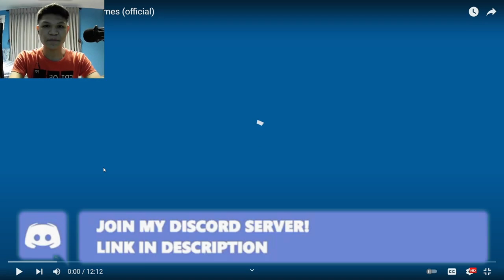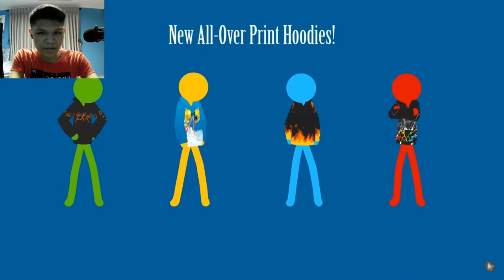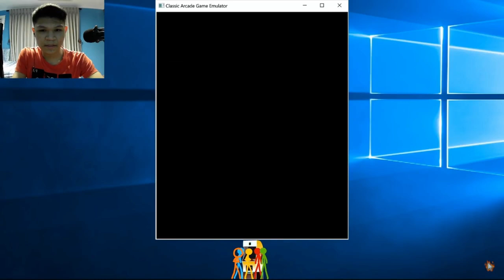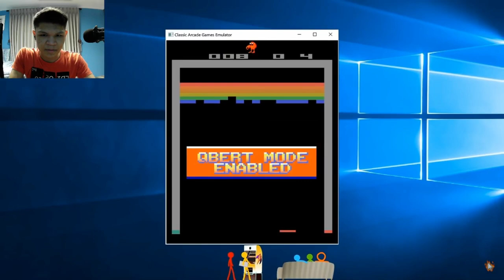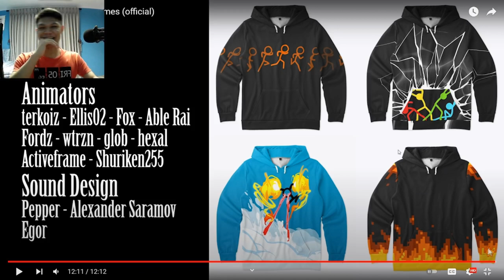Animation vs. Arcade Games (official) | [REACTION]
Hey guys, hope you're doing okay. Again, Ultimates Fighter's tier List (UFTL) is coming next month. Be sure to wait patiently, and keep in my mind. It has been so long since I uploaded UFTL Cheezecurds and Lannfinder. Now I'm doing a bit bad in making tier List videos, so please forgive me. Next time, I will try to make another Tier List properly. Anyways, once again. Bye!!!